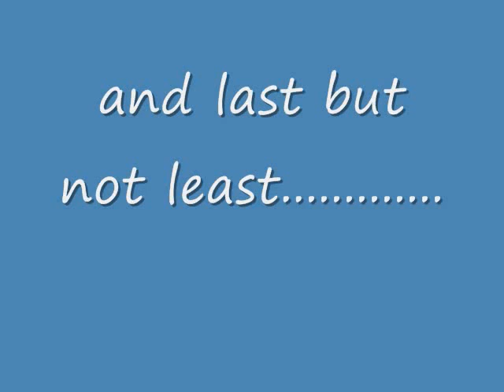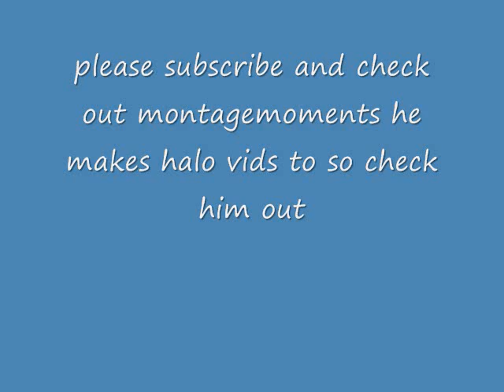HALO 3 SPARTAN ARMOR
cool spartan armor